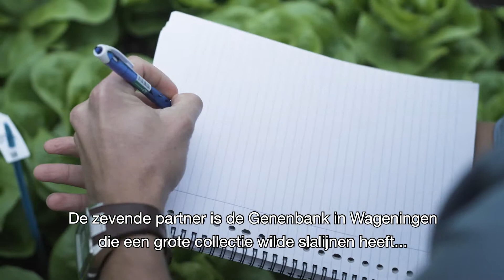Perspectief-programma 2018 - LettuceKnow: Towards Science-Based Improvement of Salad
Hoe kun je ervoor zorgen dat sla en andere gezonde bladgroenten ook goed groeien tijdens droge, hete omstandigheden zoals afgelopen zomer, in verzilte grond, onder druk van ziekteverwekkers, of in meerlagenkweek onder LED-verlichting? Het LettuceKnow-programma gebruikt sla als modelgewas voor wetenschappelijk onderzoek naar de optimale genetische samenstelling van bladgroenten en andere zogeheten samengesteldbloemigen, zoals zonnebloem en witlof.